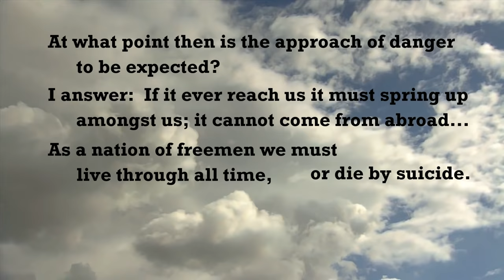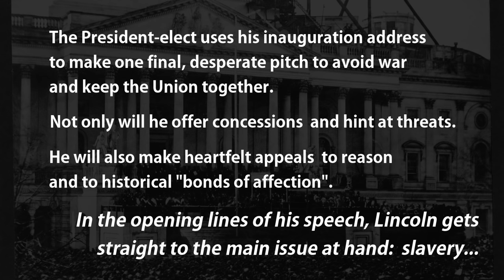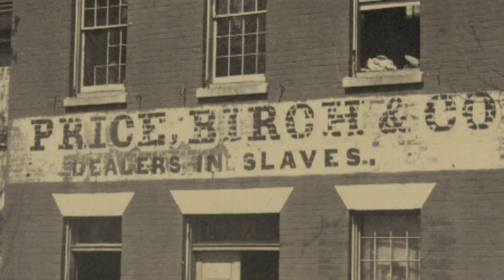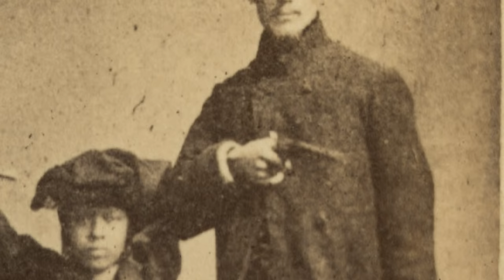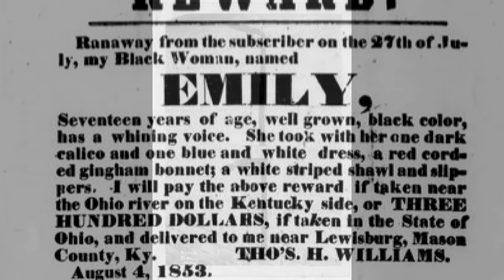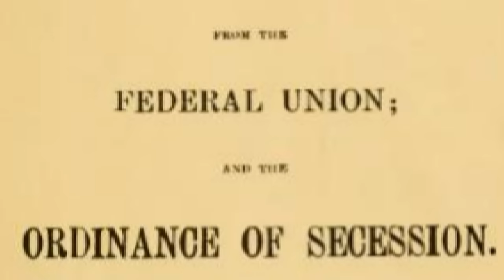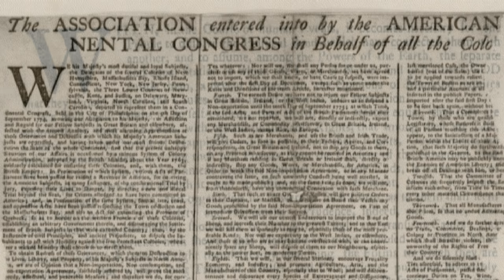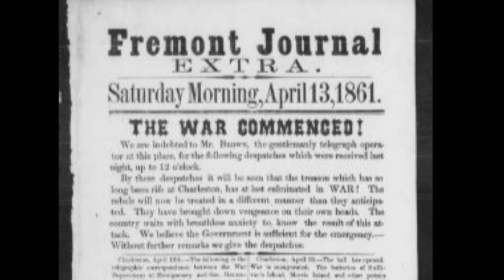Lincoln's First Inaugural Address: a history & media-literacy learning tool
This video of the first portion of Lincoln's first inaugural address is most obviously presented as infotainment in its own right.

It might particularly be useful to those currently studying 19th century American history, but it might also be a worthy tool for students of media literacy.

The video was originally produced as part of an endeavor entitled "Primary Source Alchemy", and its aim was not only to bring together words AND images from the time, but also to present them in such a way that, from time to time, the images CONTRADICT the words being spoken (or at least present a very distinct alternative point of view). At its best moments, the MUSIC may be presenting yet another point of view, or may be lending its support to the point of view embodied in either the words or the images.

Through each segment of the video, students of history AND media literacy may ask themselves:
-- What point of view is being presented by the spoken words? ...by the images? ... by the music?
-- If multiple points of view are being presented, does the video-maker seem to be "taking sides"?
-- Is the video-maker trying to convince me of something? Is he succeeding? Why, or why not?

Other than the cloud images at the beginning of the video (provided under CC-license by YouTube), all images are in the public domain.
The recording of the spoken word, narrated by Daniel Vimont, was originally produced for a LibriVox.org recording in 2012, and is in the public domain. (BTW, I had read that Lincoln's speaking voice was somewhat high and strained sounding, so I was speaking in a higher-than-normal range, which automatically sounded "strained"!)
All music is composed and performed by Daniel Vimont (with the help of a synthesized string section and a real alto recorder).  Some of the music incorporates themes from well-known Negro spirituals. (Listen for them, and see if you can identify them.)

This video submitted to the 2016